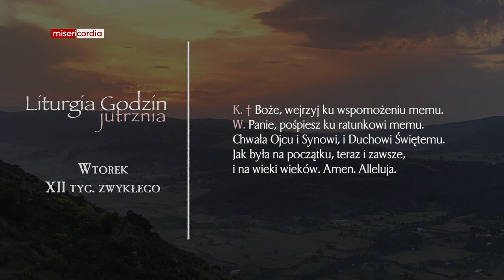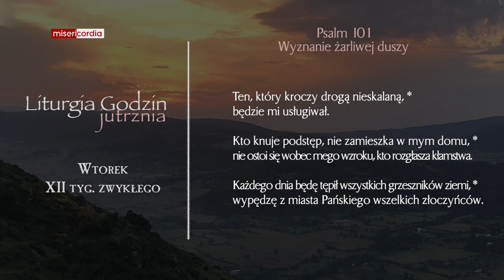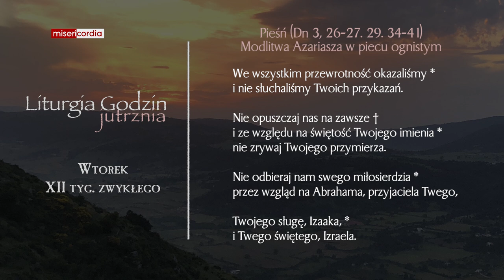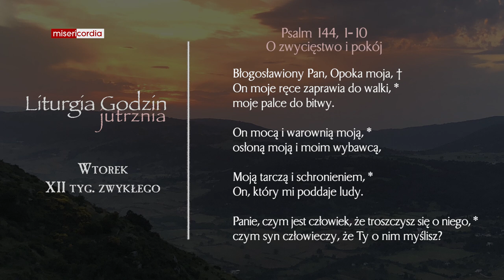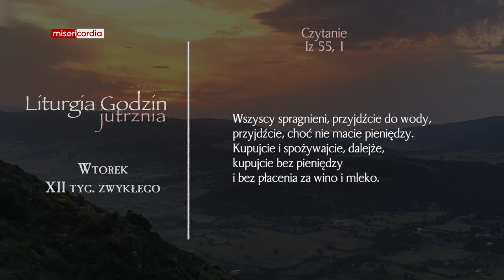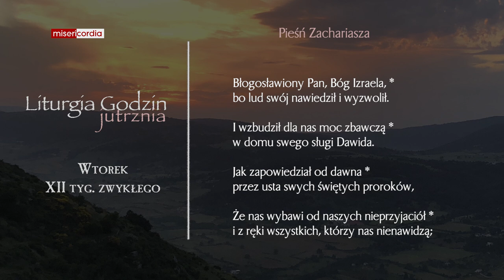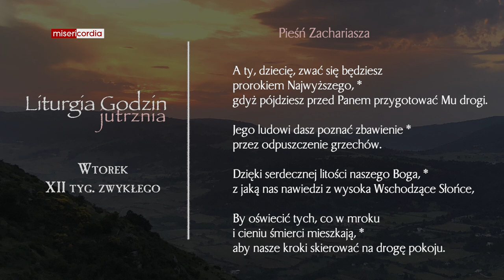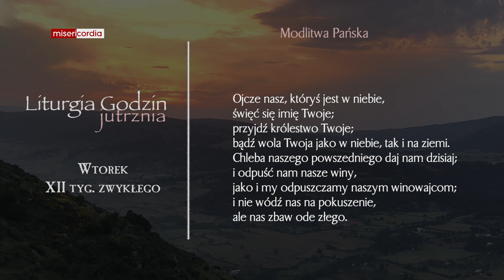Liturgia Godzin | Jutrznia | Wtorek, XII tyg. zwykłego